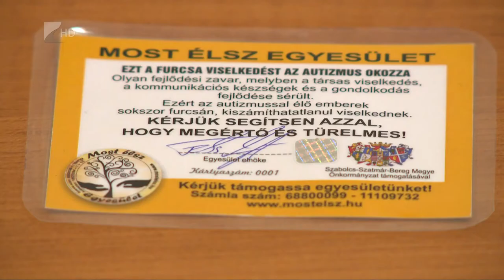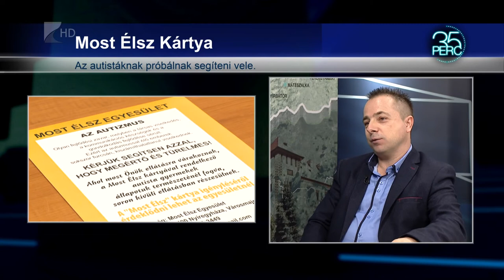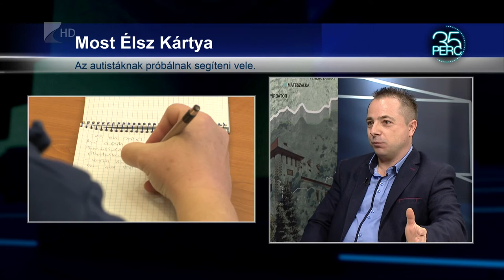Most Élsz kártya - 35 Perc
Egyedülálló és különleges ötletet valósított meg a Most Élsz Egyesület. Az önkormányzat segítségével egy kártyát készítettek, amelyet az autista gyermekek használhatnak a megye valamennyi egészségügyi intézményében.